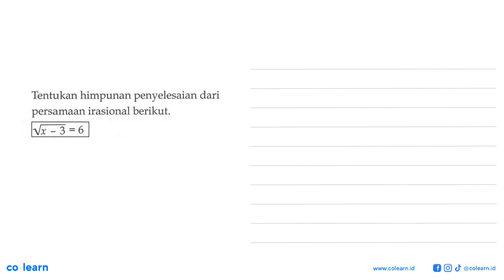himpunan penyelesaian dari Tentukan persamaan irasional berikut: 3 = 6 Vx S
Topik atau Materi: Pertidaksamaan Irasional - Pertidaksamaan Rasional dan Irasional Satu Variabel - Aljabar - Matematika Kelas 10 SMA - K-13 Revisi

00:00 : Bedah Soal
01:00 : Konsep, rumus dan pengertian Pertidaksamaan Irasional
01:18 : Langkah penyelesaian soal
01:01 : Jawaban akhir
01:31 : Penutup